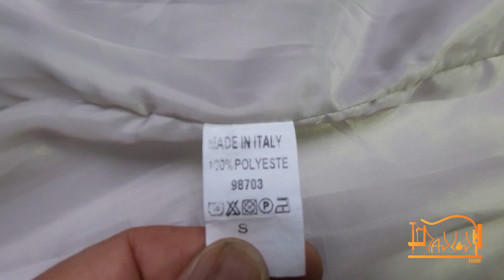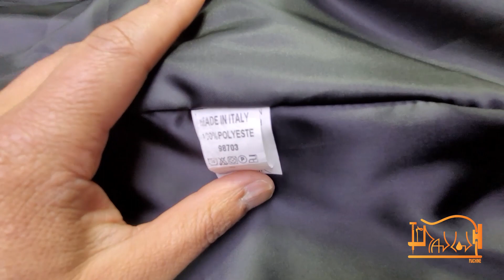ACTUALIZA TU ABRIGO Y LLÉVALO A OTRO NIVEL CON BOLSILLOS FUNCIONALES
En este video te compartimos cómo tunear, renovar, engallar o customizar  un abrigo con acabados de alto perfil, cambio de forro y bolsillos funcionales. Costura a otro nivel.

Este canal pone a tu disposición tutorial, video y paso a paso con contenido educativo para mejorar el proceso de confección a través de técnicas, tips y consejos que te ayudarán a desarrollar una mayor y mejor calidad en tu profesión. También encontrarás cómo diagnosticar, ajustar o reparar tu máquina de coser. Hagamos equipo en este taller de costura!